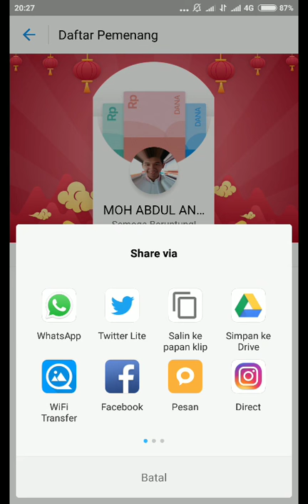Jangan lupa like subscribe hidupkan lonceng agar tai ada dana kaget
DANA Kaget cuma buat kamu yang paling gesit! Sikat sekarang